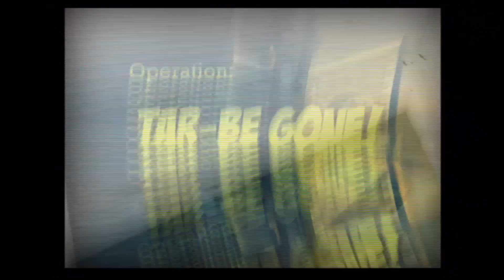Let's Play Sly 3 : Honour Among Thieves Part 7 : Operation : Weg mit dem Teer